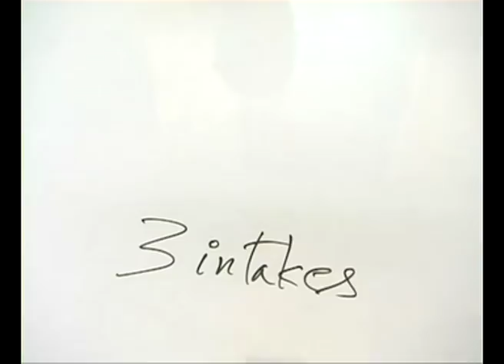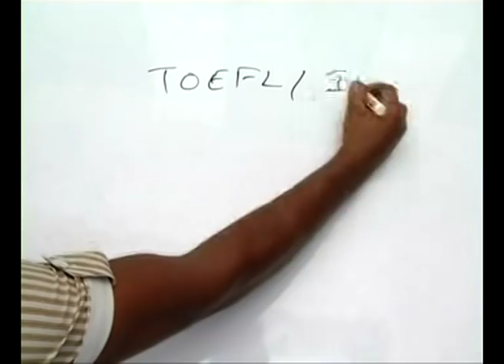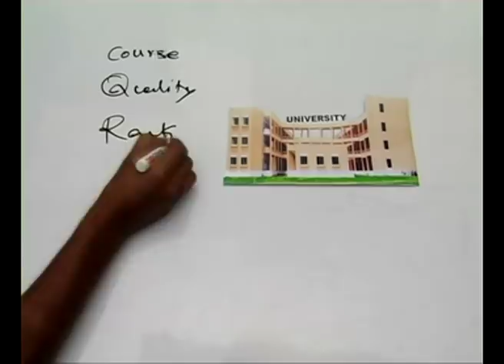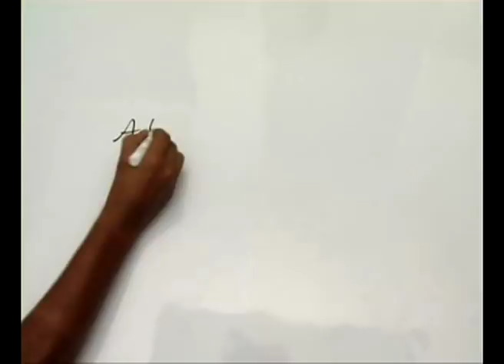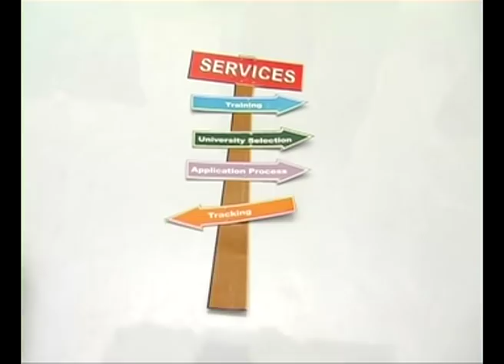USA application process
This interactive  video will explain how to apply for MS in USA. You can find detailed information till VISA interview.